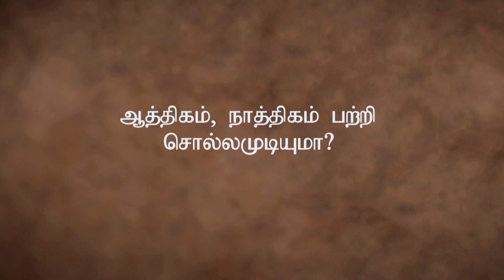ஆத்திகம்-நாத்திகம், இரண்டும் ஒன்றுதானா?!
ஆத்திகவாதிகள் ‘கடவுள் இருக்கிறார்!’ என்று சொல்ல, ‘இல்லவே இல்லை!’ என நாத்திகர்கள் கடவுளை ஆணித்தரமாக மறுக்க, விவாதங்கள் இப்படி முடிவின்றி நடப்பதைப் பார்க்கமுடிகிறது! ஆனால், உண்மையை உணர்பவர் இவர்களில் யார்? இவர்கள் பற்றி சத்குரு என்ன சொல்கிறார்? வீடியோவில் அறியுங்கள்!